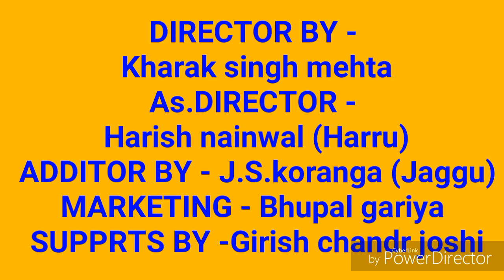New kumauni song|| BANA O RANGILI BANA || Latest 2017 || By- L.S. KOSYARI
SINGER - L S KOSYARI
DIRECTOR BY - KHARAK SINGH MEHTA
A.DIRECTOR - HARISH NAINWAL
ADDITOR - J S KORANGA
MARKETING- BHUPAL GARIYA
SUPPORT - GIRISH CHANDR JOSHI